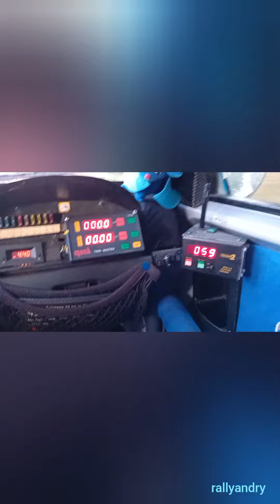Colli di Crea Motor Event 2023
divertendoci in PS con Ilario Pellegrino e la sua piccola belva !!